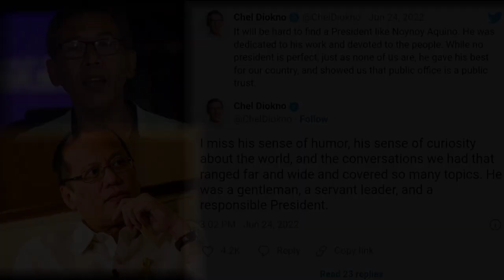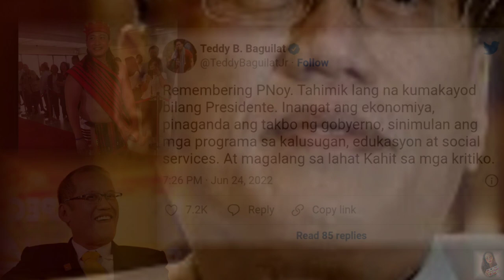PAGLARAWAN AT PAG-ALALA SA YUMAONG NOYNOY AQUINO IBINAHAGI NINA TEDDY BAGUILAT JR. AT CHEL DIOKNO!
CTTO***
photo